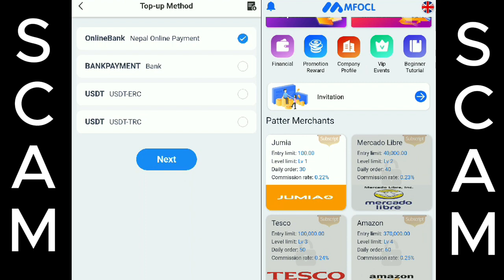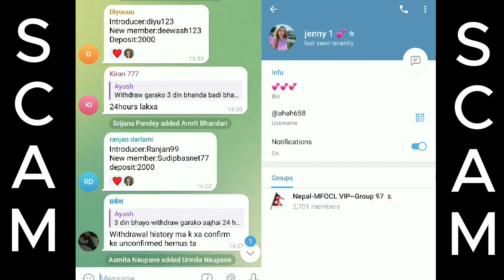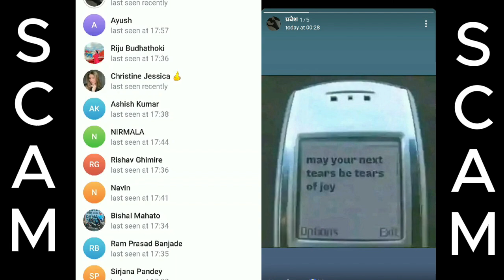MFOCL Scam App😒,Don't invest#nepal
MFOCL Scam App Alert#cybercrime